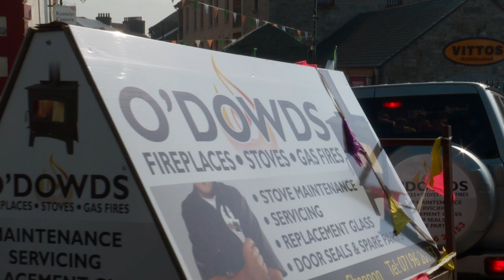St Patrick's Day Carrick on Shannon